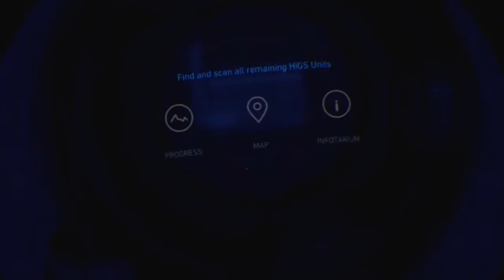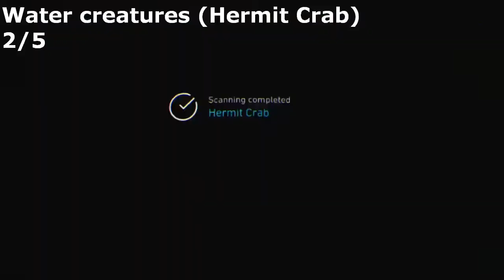Robinson The Journey VR 100% Trophy Guide + Walkthrough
0:23 Time-Out 1/6, Ready for Takeoff
0:49 Waste Menagment
1:09 Repairman 1/2
1:32 Time-Out 2/6, Aim for the Stars
3:01 Undercover Agent
3:46  Land creatures 1/16 (Laika)
4:16 Catch a Flight 1/3 (Lure)
4:43 Catch a Flight 2/3 (Laika)
5:08 Water creatures 1/5 (Riverfish)
5:19 Catch a Flight 3/3 (Net)
5:45 Time-Out 3/6
6:28 Water creatures 2/6 (Hermit Crab)
6:43 Lost and Found 1/13 (FenceBot)
6:55 Air creatures 1/8 (Beetle)
7:00 Air creatures 2/8 (Dragonfly)
7:09 Air creatures 3/8 (Butterfly)
7:13 Land creatures 2/16 (Chameleon)
7:33 Lost and Found 2/13 (Grobot)
7:47 Stay Active 2/5 (Chase Tail)
7:58 Stay Active 3/5 (Roll Over)
8:17 Stay Active 4/5 (Fetch)
8:56 Lost and Found 3/13 (Moon Rover)
9:14 Air creatures 4/8 (Moth)
9:31 Land creatures 3/16 (Mole)
9:59 Land creatures 4/16 (Mouse)
10:07 Land creatures 5/16 (Caterpillar)
10:25 Land creatures 6/16 (Capreasaurus)
10:46 Air creatures 5/8 (Pterosaur)
11:04 Air creatures 6/8 (Archaeop)
11:24 Land creatures 7/16 (Snail)
11:36 Time-Out 4/6, Build the Future
12:36 Land creatures 8/16 (Tortoise)
13:02 Lost and Found 4/13 (Colony School)
13:50 Air creatures 7/8 (Woodpecker)
14:12 Land creatures 9/16 (Salamander)
14:31 Repairman 2/2
14:50 Lost and Found 5/13 (Escaler on Hudson River)
15:43 Lost and Found 6/13 (BoBox)
16:01 Stay Active 5/5 (Feed)
16:08 Time-Out 5/6
17:12 Lost and Found 7/13 (Escaler Training Mission)
17:45 Water creatures 3/5 (Diplocaulus)
18:09 Land creatures 10/16 (Toad)
18:19 Water creatures 4/5 (Tar Worm)
20:03 Happy to Help 1/3
20:35 Land creatures 11/16 (Longneck)
22:19 Lost and Found 8/13 (HIGS Cross-Section)
23:03 Rescue Mission 2/2
24:10 Lost and Found 9/13 (Moon Construction Site)
25:06 Lost and Found 10/13 (Escaler on Mars)
25:34 Land creatures 12/16 (Scorpion)
25:59 Land creatures 13/16 (Raptor)
26:30 Land creatures 14/16 (Pangolin)
26:50 Happy to Help 2/3
27:09 Lost and Found 11/13 (Escaler in formation)
27:35 Time-Out 6/6, With Flying Colours
28:57 Lost and Found 12/13 (Columbus Module Station)
29:52 Clearing Operations
31:10 Land creatures 15/16 (Snake)
32:04 Air creatures 8/8 (Firefly)
32:26 Land creatures 16/16 (Cockroach)
33:14 Lost and Found 13/13 (Escape Pod Procedures)
36:39 Water creatures 5/5 (Crab)
37:44 Happy to Help 3/3